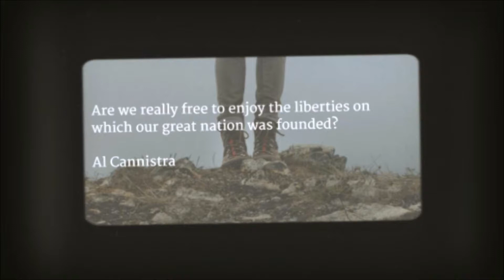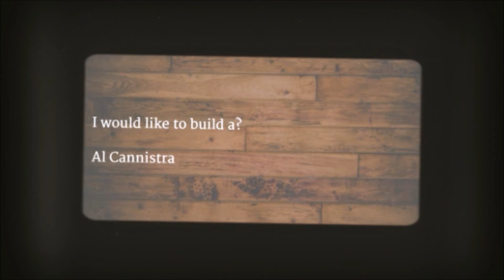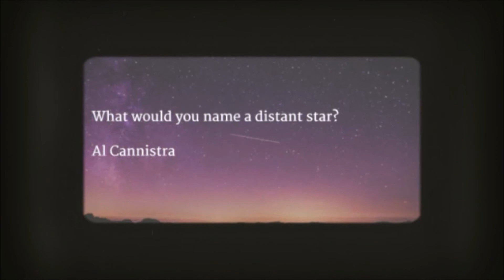43 Random Thoughts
Just a simple look at life - with many questions!